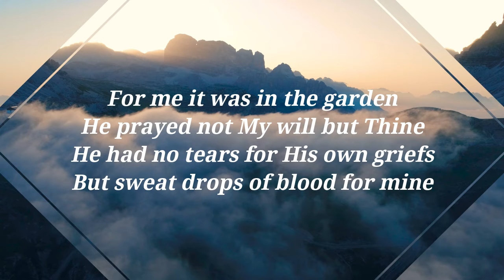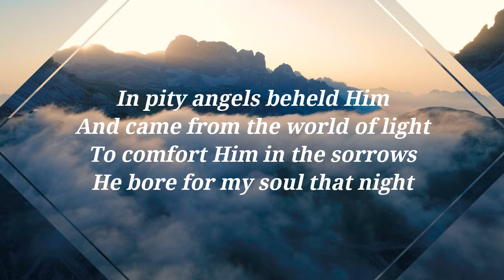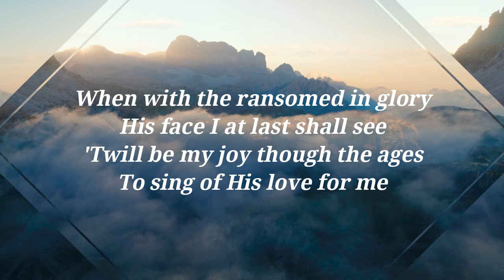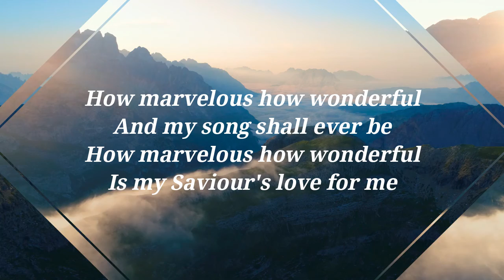I Stand Amazed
our Worship teams leads us in I Stand Amazed